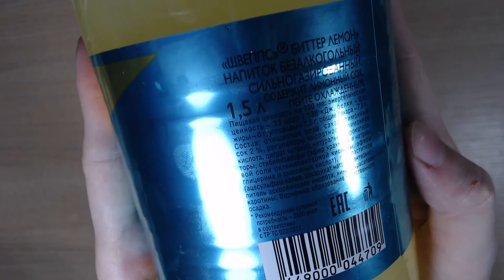Art Manij Лимонад Schweppes Биттер Лемон